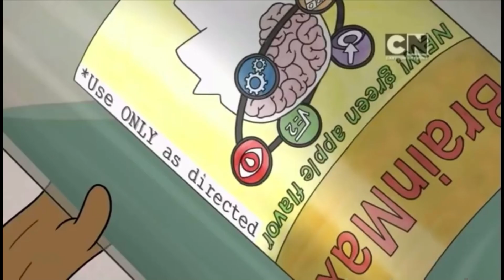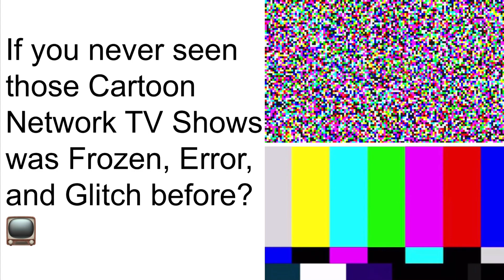Cartoon Network Canada Technical Difficulties Computation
Something What happen in TV Technical Difficulties